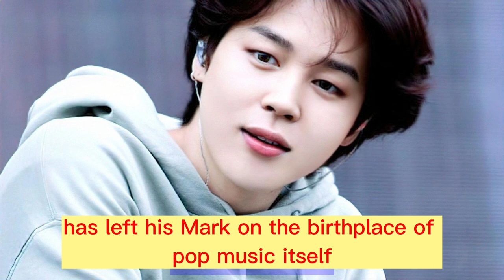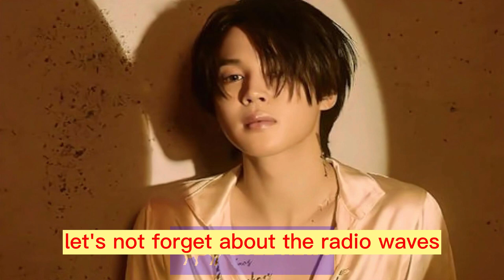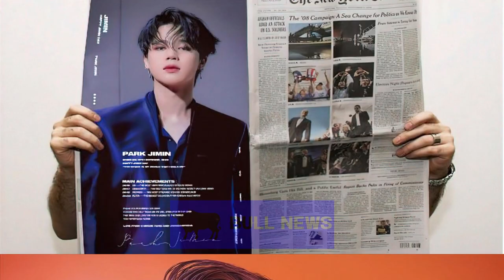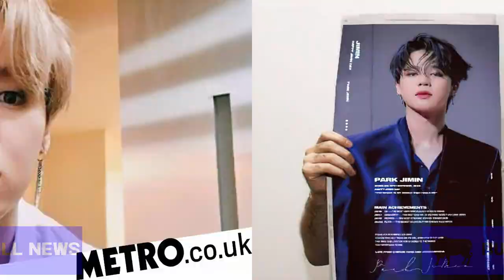Chart-Topping Magic: Jimin Bewitches England and Breaks Records in the Birthplace of Pop!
we delve into the remarkable achievements of Jimin from BTS, as he bewitches the birthplace of pop music itself – England. The transcript takes us on a thrilling journey through Jimin's chart-topping success in the UK, showcasing his solo power and undeniable talent.

We learn that Jimin's main theme song, 'Angel Pt.1,' for the Hollywood movie 'Fast and Furious: Ride or Die,' made its debut on the UK's 'Official Singles Top 100' chart, marking a significant milestone for K-pop in the home of pop music. The transcript highlights Jimin's domination of the UK charts with a total of five chart-in songs, including his solo track 'Filter' and collaborations with Taeyang.

Furthermore, we explore Jimin's impressive rankings on various UK music charts, such as the 'Official Single Download' chart, 'Official Single Sales' chart, 'Video Streaming' chart, and even his recognition on the UK radio network chart show, 'The Official Big Top 40.' The transcript emphasizes Jimin's record-breaking achievements, such as being the only Korean solo singer to have ten songs on the chart and the only Asian solo singer to top the chart for three consecutive weeks with two songs.

We also celebrate Jimin's success on the UK iTunes Top Song Chart, where he secured the number one spot with multiple songs, becoming the only Korean solo singer to achieve this feat. The transcript highlights Jimin's ability to break barriers and achieve greatness, solidifying his position as an unstoppable force in the K-pop industry.